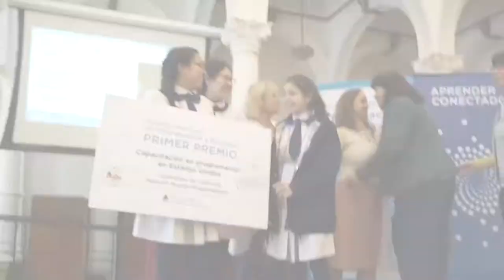Maratón de Programación y Robótica: alumnas de la Escuela Normal Superior «Gral. Manuel Belgrano»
Alumnas de la Escuela Normal Superior «Gral. Manuel Belgrano», provincia de Santiago del Estero, ganadoras de la Mención especial «Mujeres programadoras».